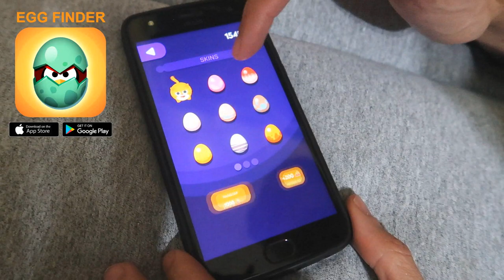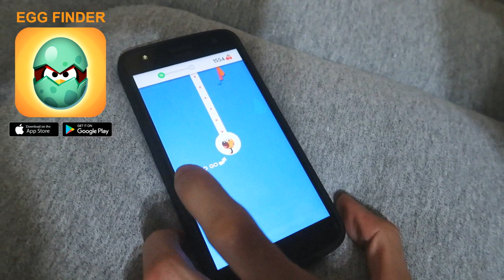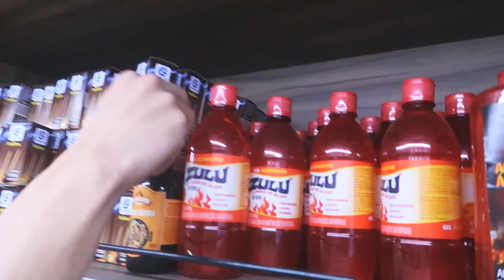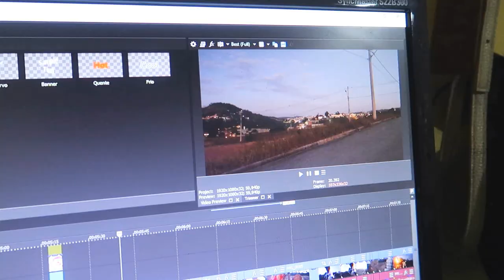JOGANDO BUSCA-PÉ NA FOGUEIRA DE SÃO JOÃO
Até onde você consegue chegar com o gatinho? Me desafie!

IMPORTANTE: Conteúdo com cenas moderadamente perigosas, mas em ambientes profissionais e controlados, mostrando claramente que nenhum dos envolvidos se feriu gravemente.